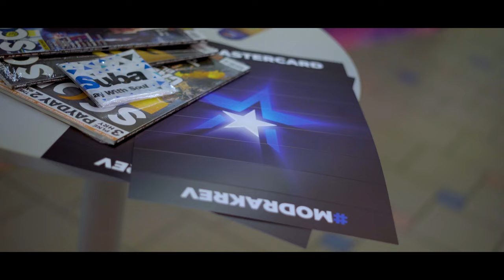Svitavy jsou naše! | Mastercard Hitpoint LEGENDs #5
Připomeň si jeden z nejlepších dnů v historii česko-slovenského esportu. Svitavy jsou opět modré!